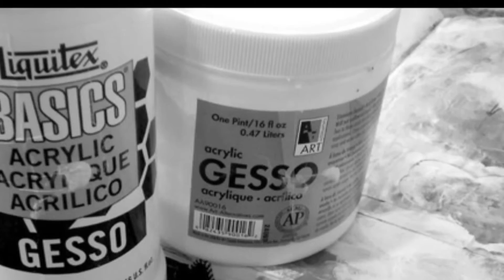HOW TO GESSO ON CANVAS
WE WILL DEMONSTRATE THE GESSO PROCESS, REMEMBER FOR BIGGER AREAS YOU CAN DILUTE, WITH WATER AND MULTIPLE COATS CAN BE PREFERRED, WE USE A 70% ACRYLIC GESSO TO 30% WATER MIX..3 COATES FOR TEXTURED FINISH FOR THIS ABSTRACT PAINTING